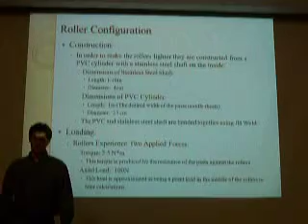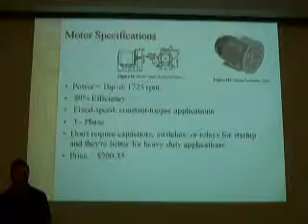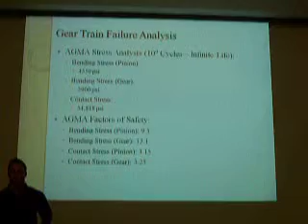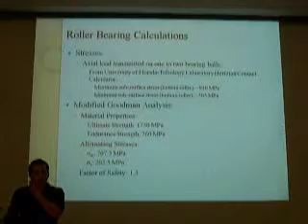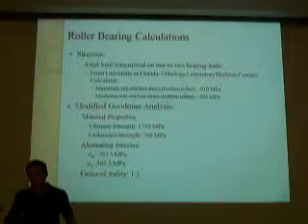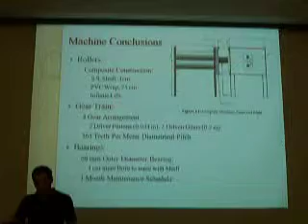EML 3005 - Project 3 - Group 13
A five-minute presentation of results for the final project.

EML 3005 - Mechanical Design